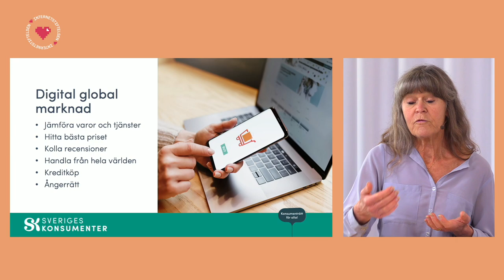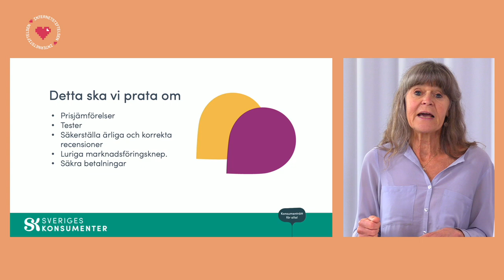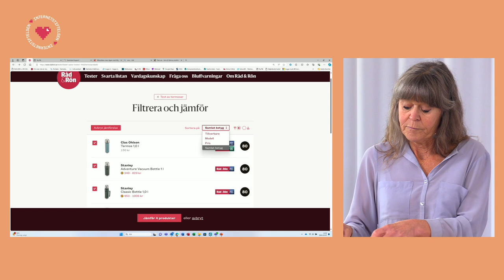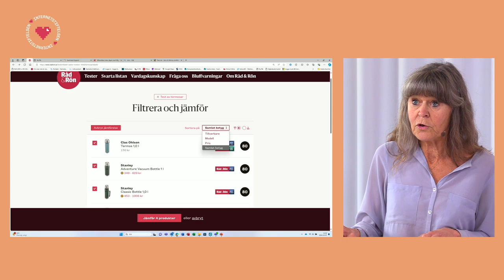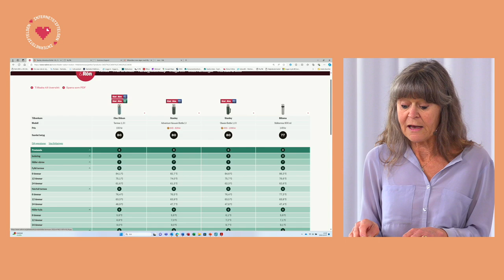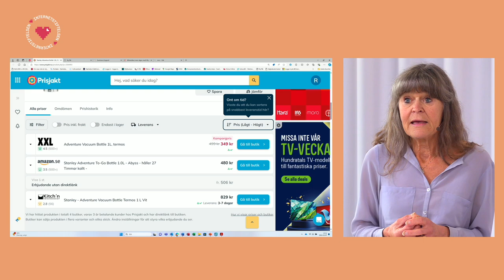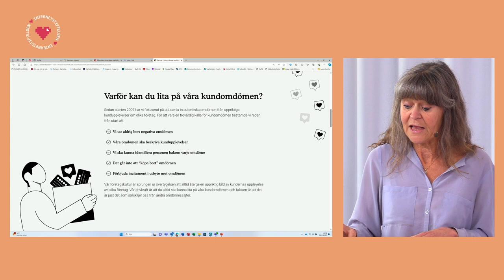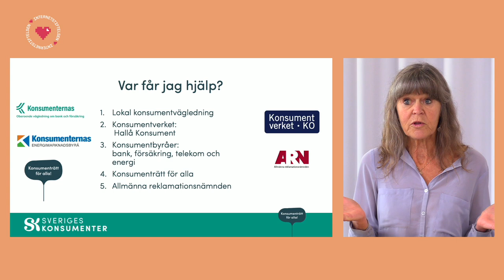Handla smart på nätet: Maria Wiezell, Sveriges konsumenter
Lär dig hur du kan utnyttja e-handelns möjligheter och hur du undviker de vanligaste fallgroparna. Vad ska du tänka på när du tar del av prisjämförelsetjänster, kundomdömen, rangordningar och marknadsföring?

Maria Wiezell, Konsumentjuridisk expert på Sveriges konsumenter, ger dig tipsen du behöver.

Detta är en del av Internetstiftelsens event Tänk säkert och agera smart på nätet som sändes den 11 oktober 2024.

Bli säkrare på nätet i din egen takt med våra säkerhetskurser som du gör på vår sajt Internetkunskap